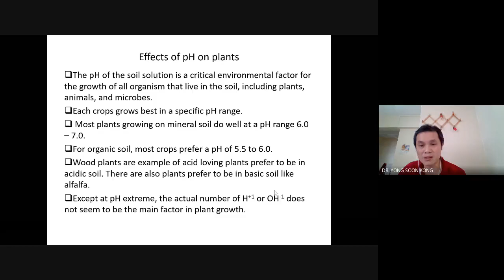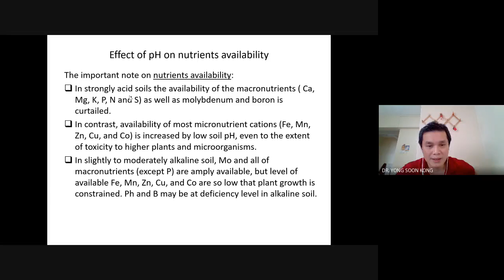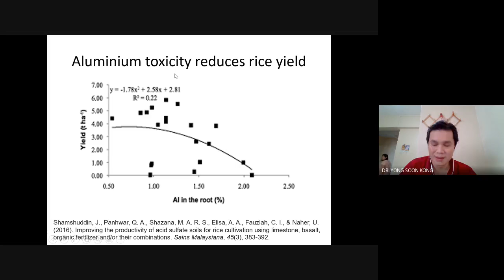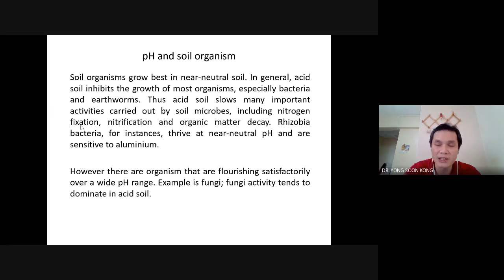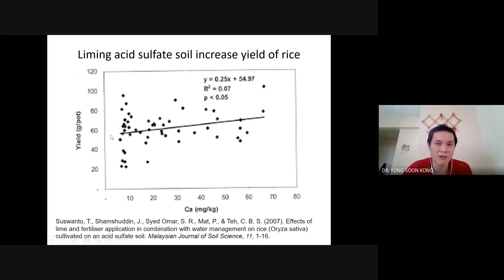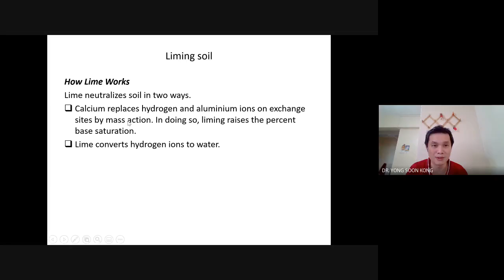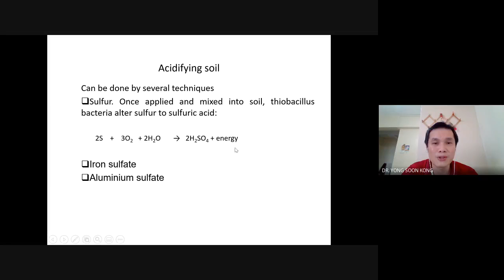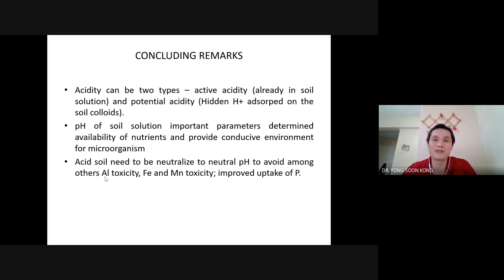SOIL ACIDITY PART 2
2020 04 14 at 00 18 GMT 7